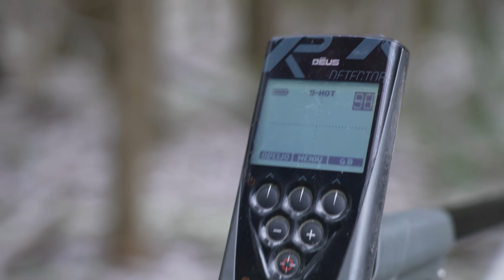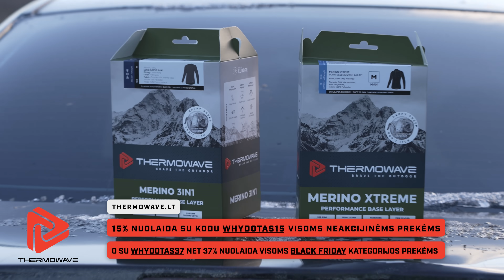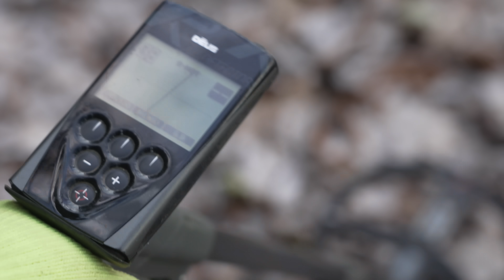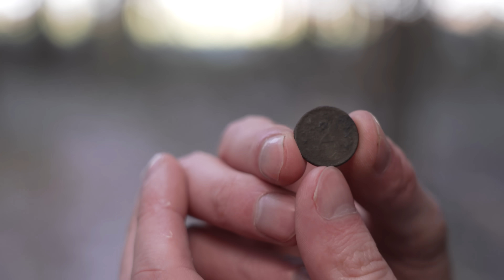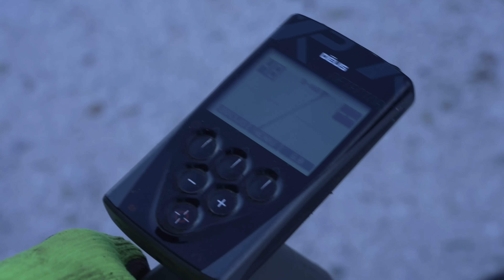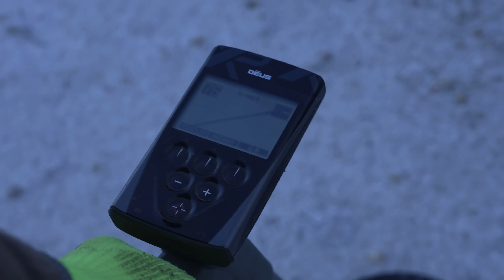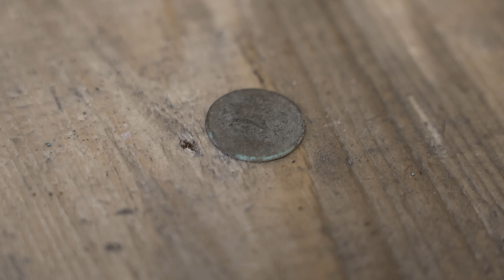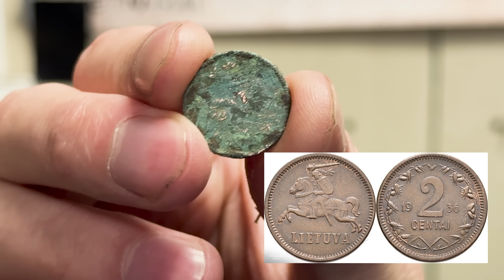RADAU SMETONOS LAIKŲ MONETĄ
🔥THERMOWAVE.LT - WHYDOTAS15 - 15% nuolaida iki 12.10.
Nuolaidos nesumuojamos.